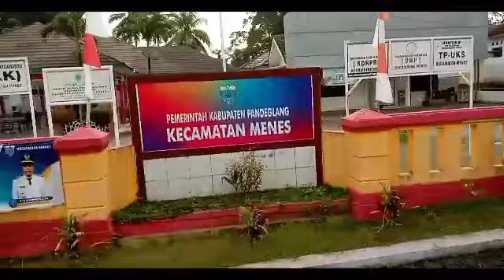Ngabuburit Ramadhan 2022 | Alun-Alun Menes dan Sekitarnya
Ngabuburit Ramadhan 2022 | Suasana
Alun-Alun Menes dan Sekitarnya